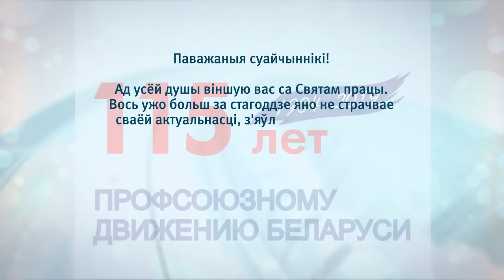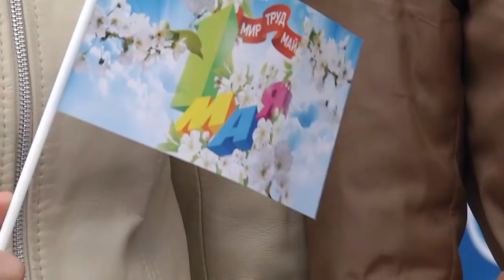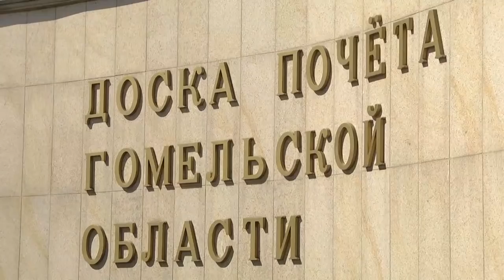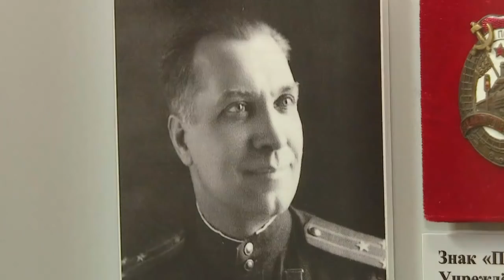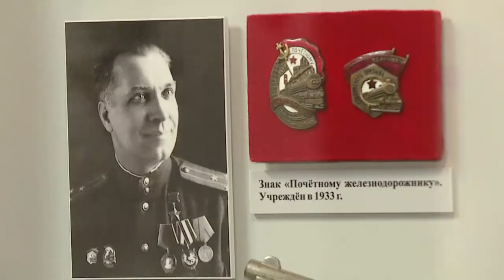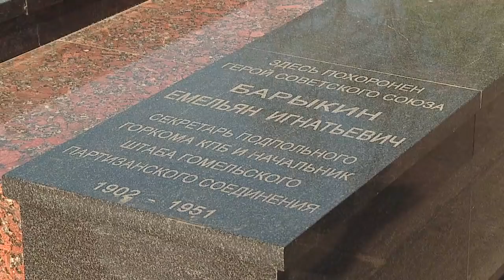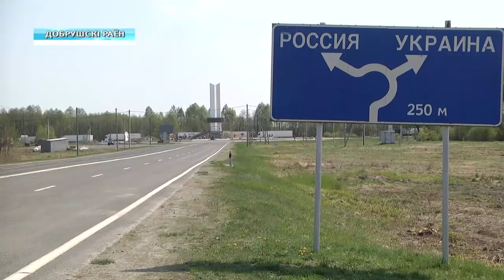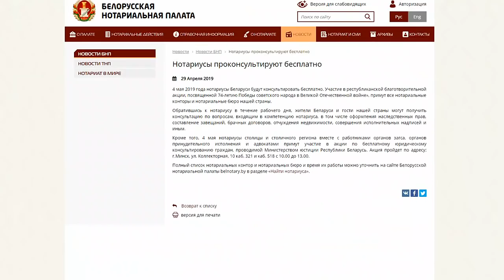01 05 2019 НОВОСТИ